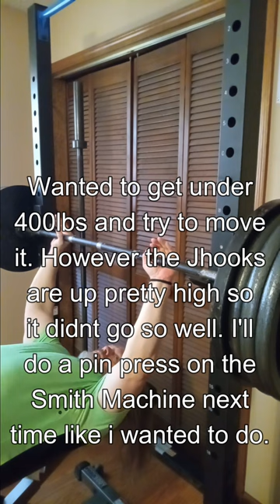315lbs 6 Sets New Close Grip PR 295lbs 5 9 23